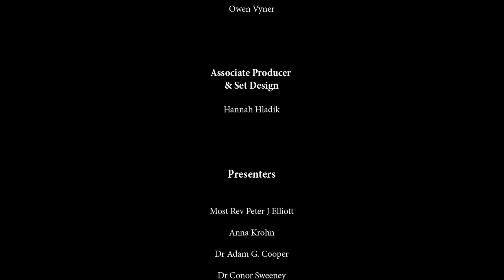John Paul II Institute, Melbourne. Theology of the Body. Episode 2 In the Beginning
Synopsis
This episode begins with John Paul II’s discussing the
scriptural presentation of a debate between Christ and the
Pharisees about divorce and remarriage in the Gospels of
Matthew (19:3-8) and Mark (10:2-9). John Paul notes that
Christ answers his opponents by directing them to “the
beginning”. Even though these stories are told in “mythic”
style they are not remote or inaccessible to us today. There
is a continuity between the original experiences narrated in
these stories and our own deepest desires and aspirations.
The episode concludes with a discussion of two original
experiences: original solitude and original unity.